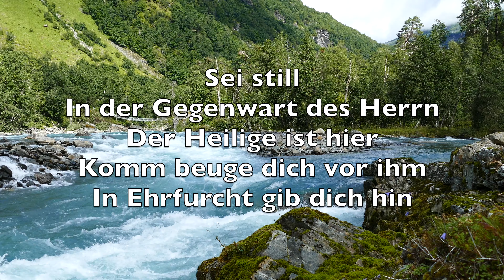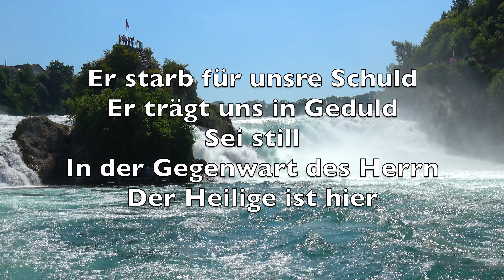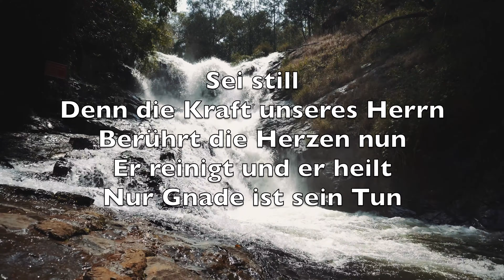Sei Still Denn Die Herrlichkeit Des Herrn (Be Still)-Karaoke Altsaxophon Instrumental David Evans V1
The holy One, is here
Come bow before him now
With reverence and fear

In him no sin is found
We stand on holy ground
Be still, for the presence of the Lord

Be still, for the glory of the Lord
Is shining all around
He burns with holy fire
With splendour he is crowned

How awesome is the sight
Our radiant king of light

Be still, for the power of the Lord
Is moving in this place
He comes to cleanse and heal
To minister his grace

No work too hard for him
In faith receive from him

Sei still in der Gegenwart des Herrn
Der Heilige ist hier
Komm beuge dich vor ihm
In Ehrfurcht gib dich hin

Er starb für unsre Schuld
Er trägt uns in Geduld

Sei still, denn die Herrlichkeit des Herrn
Erstrahlt nun über uns
Sein heilges Feuer brennt
Er, der die Herzen kennt

Wir stehn in seinem Licht
Schaun in sein Angesicht

Sei still, denn die Kraft unseres Herrn
Berührt die Herzen nun
Er reinigt und er heilt
Nur Gnade ist sein Tun

Kein Ding ist ihm zu schwer
Denn Jesus ist der Herr